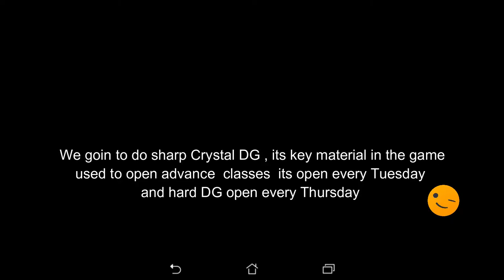Avabel Online Guide #4 ADVANCE CLASS PART 2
drop a like or dislike before you leave
your opinion matter to me
share to your friends and guild mates
lets have feedback party